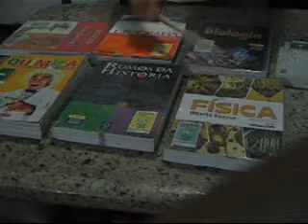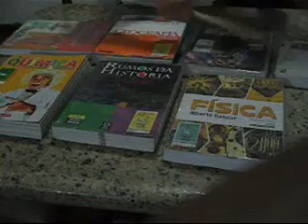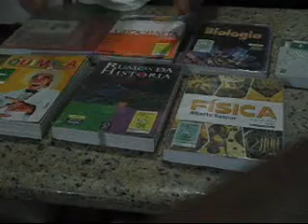estudando todas as materias!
baseado em falas dos professores
xP